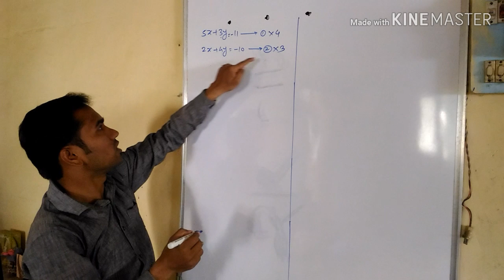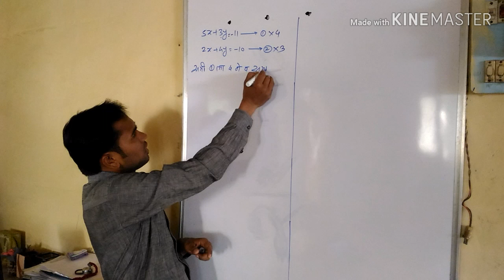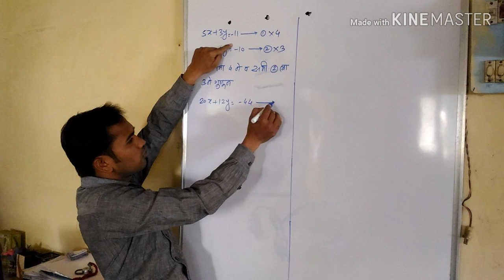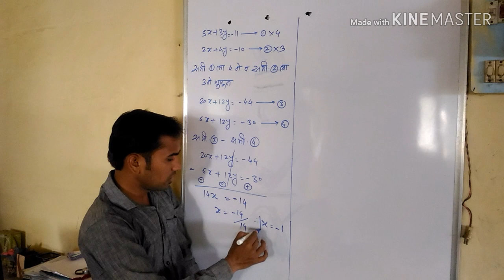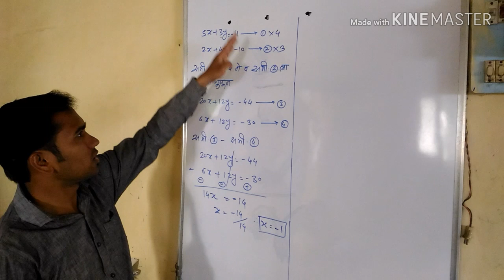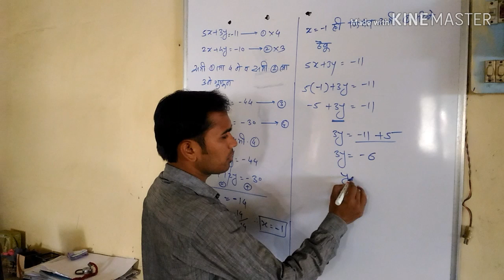दहावी गणित 1 | दोन चलांतील रेषीय समीकरणे